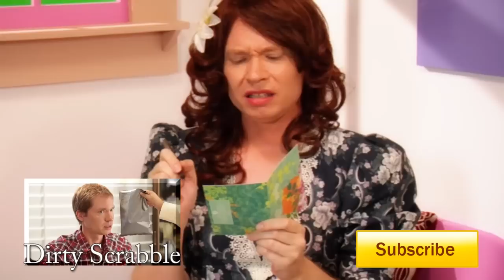Dear Dad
A loving daughter wishes her father a happy Father's Day.

Produced by: Neely Shamam

Production Coordinator: James Demuth

Shot by: Kurt Schmidt

Liam Kyle Sullivan is an American comedian, actor, editor and director. Sullivan has made several guest appearances on television programs—including Gilmore Girls, 8 Simple Rules, and Alias—but is best known for his internet videos. His most famous is "Shoes" which won a People's Choice Award for best user generated video.
"Kelly" has released an album entitled Shoes digitally through TuneCore, which consists of tracks recorded by herself, her ex-boyfriend, and her mom.  Her music videos have featured guest stars such as Margaret Cho, Amanda Palmer, Dave Navarro, Lisa Nova, and Ask a Ninja.

liamkylesullivan, theliamshow, the liam show, Dear Dad, comedy, sketch comedy, humor, funny, daughter, father, Father's Day, Martin Luther King Day, Modern Family, Maker Studios